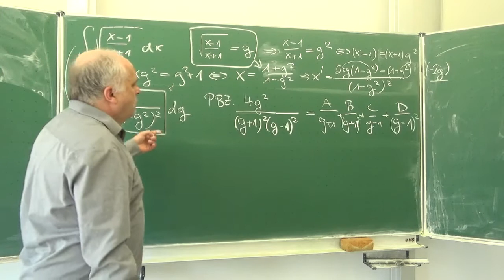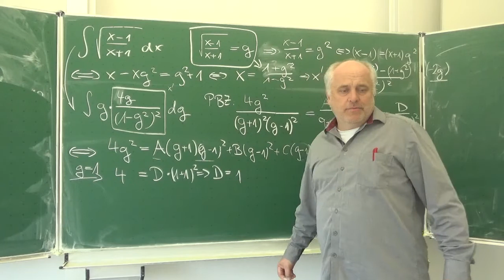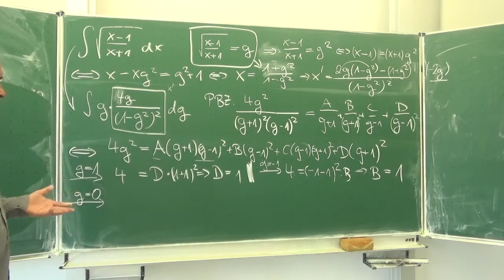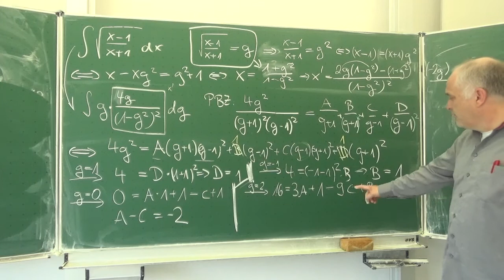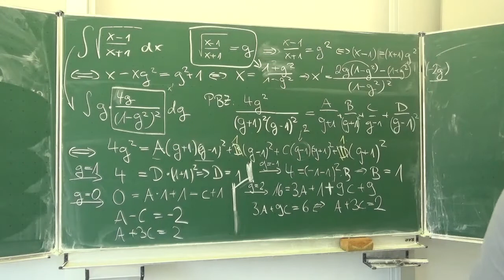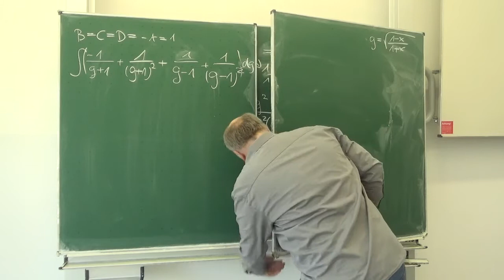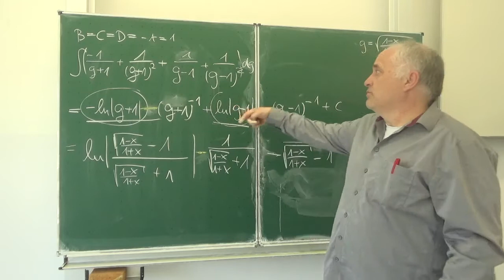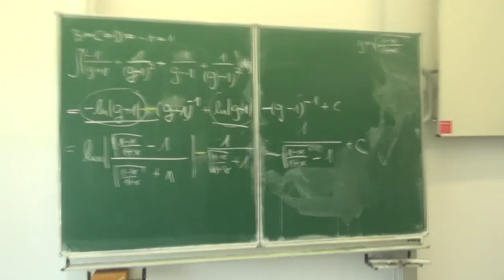Innere Substitution bei einer Wurzel aus einer gebrochenrationaler Fktn Integral Wurzel((x-1)/(x+1))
Aufgabe 264/749 aus Hurra Mathe (Version 7.1.1)